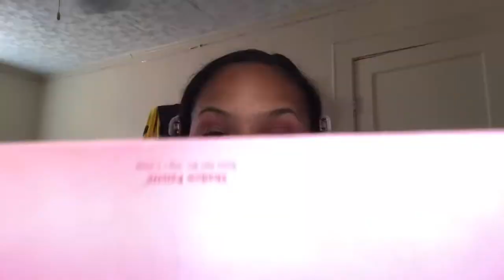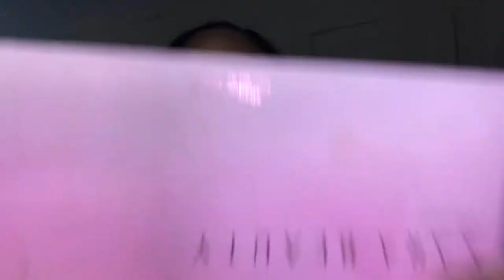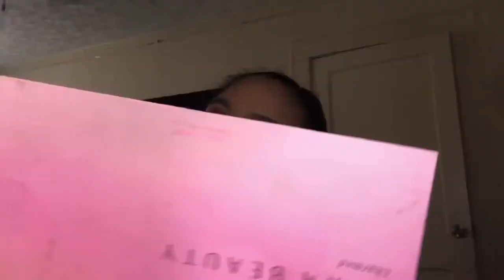Casual Glam✨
I was vibin during this entire video!!😂 But it sure did pay off!✨ I’d say it got me feeling like a bad b**ch.🥵 Wanna recreate this look? Here’s what I used.😌

Face:
Elf Poreless Face Primer
Elf Flawless Satin Foundation (in shade TAN)
Elf Hydrating Camo Concealer Satin Finish (in shade MEDIUM BEIGE)
Tahari Beauty Total Sculpting Collection

Brows:
Elf Instant Brow Lift Pencil

Eyes:
Kara Beauty Charmed Palette
Maybelline NY Lash Sensational Mascara
Lashes from Dollar Tree
Lash Glue by DUO

Lips:
Elf Lip Gloss